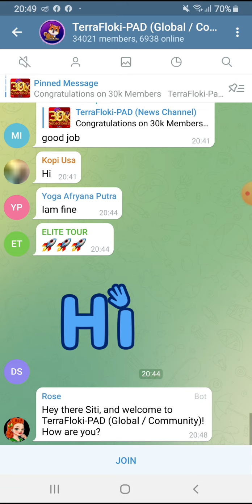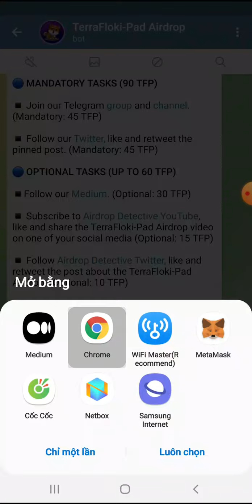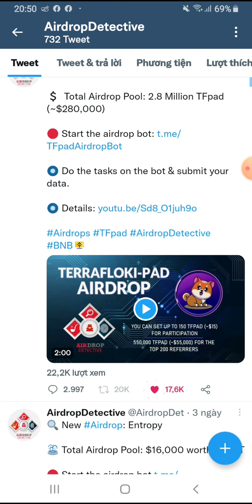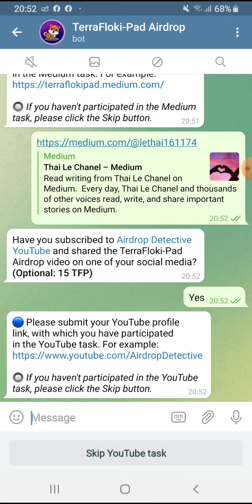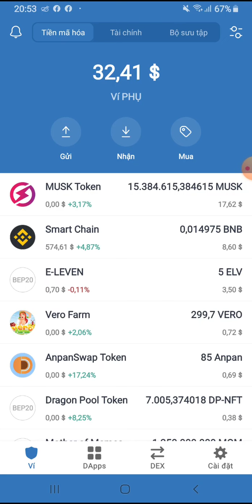Hướng dẫn Airdrop nhận 150 token TFP. Mạng BSC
👉 Bỏ qua kèo này thì đừng tiếc:
CLAIM 400 TOKEN SOLANA VÀ AIRDROP NHẬN 1000 TOKEN SOLANA

👉 Claim 30M token MOZILLA.